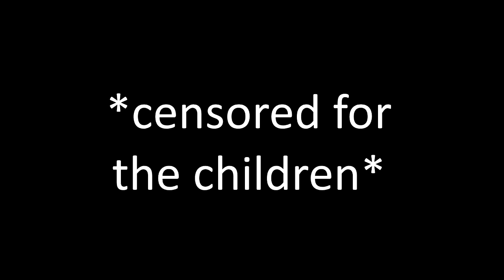How to be an Old Zealander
Today we learn how to become like the alpha males of Old Zealand, or at least what they think they're like...

If you want to officially become epic, pledge to this aye?